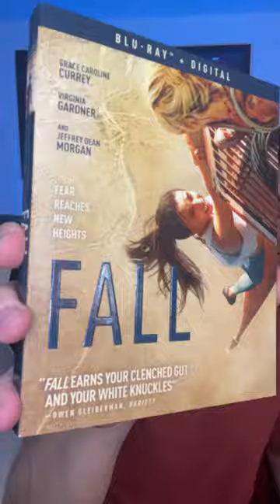FALL Movie Package Unboxing | Lionsgate's Climbing Survival Guide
Lionsgate sent over this awesome gift package for their latest film FALL. You are too kind, and I thank you.

FALL - For best friends Becky and Hunter, life is all about conquering fears and pushing limits. However, after they climb 2,000 feet to the top of a remote, abandoned radio tower, they find themselves stranded with no way down. Now, their expert climbing skills are put to the ultimate test as they desperately fight to survive the elements, a lack of supplies, and vertigo-inducing heights.